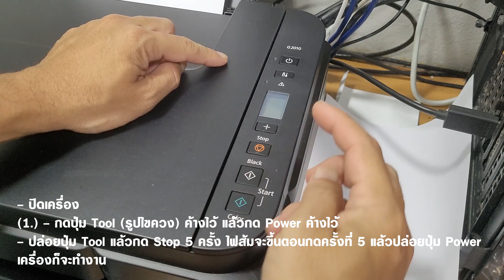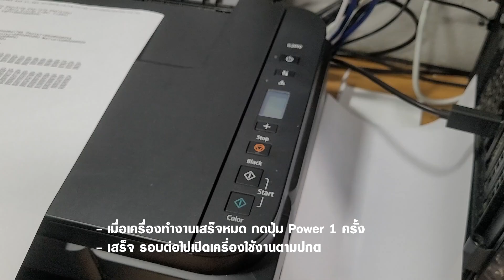แก้ปัญหาซับหมึก error P07 , P08 เครื่องปริ้น Canon G2010 ไม่ต้องใช้โปรแกรมใดๆ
ระวังอย่ากดผิดนะครับ เริ่ม.
- ปิดเครื่อง
(1.)- กดปุ่ม Tool (รูปไขควง) ค้างไว้ แล้วกด Power ค้างไว้
- ปล่อยปุ่ม Tool แล้วกด Stop 5 ครั้ง ไฟส้มจะขึ้นตอนกดครั้งที่ 5  แล้วปล่อยปุ่ม Power เครื่องก็จะทำงาน
(2.)- กดปุ่ม Stop อีก 5 ครั้ง ไฟส้มจะขึ้นตอนกดครั้งที่ 5 กดปุ่ม Power 1 ครั้ง เครื่องก็จะทำงาน ปริ้นเอกสารออกมา
(3.)- กดปุ่ม Stop อีก 3 ครั้ง ไฟส้มจะขึ้นตอนกดครั้งที่ 3 กดปุ่ม Power 1 ครั้ง เครื่องก็จะทำงาน ปริ้นเอกสารออกมา
- เมื่อเครื่องทำงานเสร็จหมด กดปุ่ม Power 1 ครั้ง
- เสร็จ รอบต่อไปเปิดเครื่องใช้งานตามปกติ